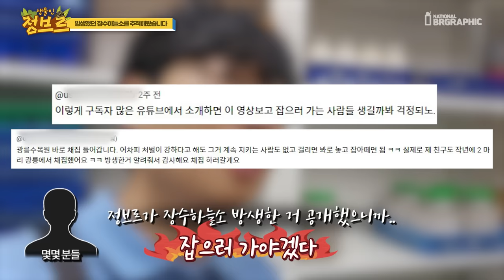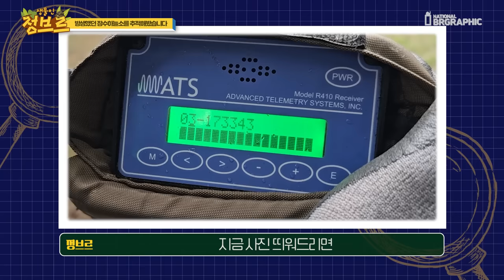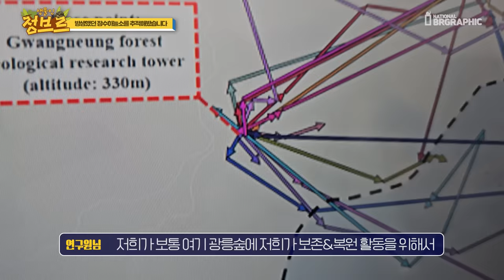잡으면 벌금5천만원 인데 누가 그랬을까요....?? 결국에는 이렇게 되었네요..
1편을 보시면 아시겠지만 국내에서 5명을 모셔 대표로 5마리의 장수하늘소를 방생을 했습니다.

그중 저는 5번개체를 방생했는데요. 며칠 뒤 소식을 듣고 방문했는데...장수하늘소가...